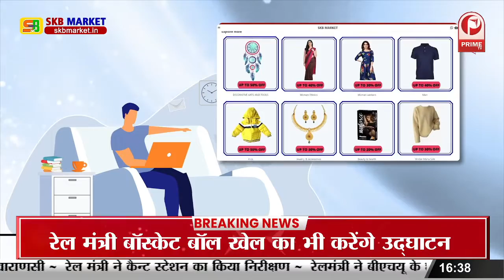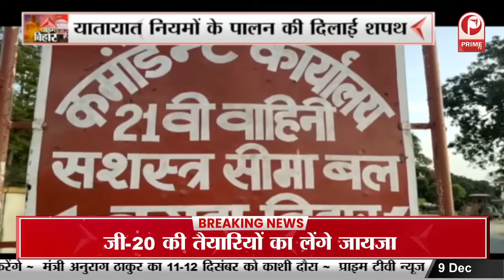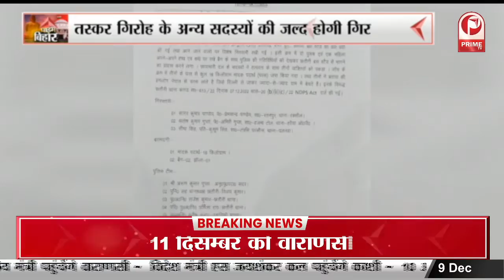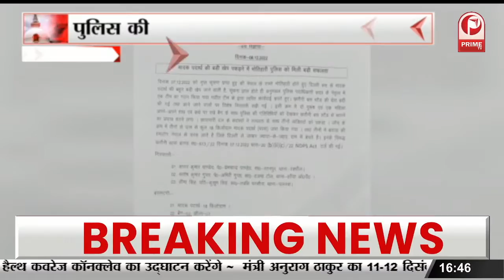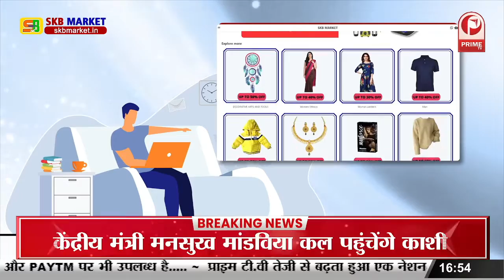Motihari : Sand Artist ने उकेरी कलाकृति, Hockey के प्रति युवाओं को किया जागरुक || Prime Tv